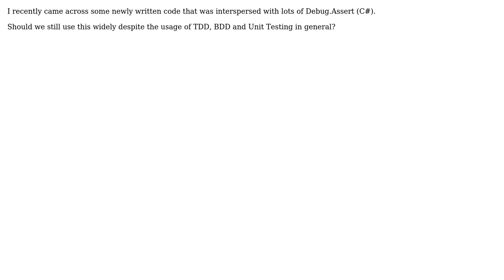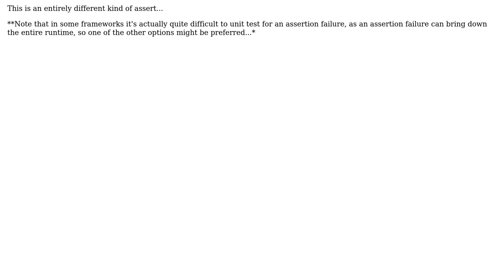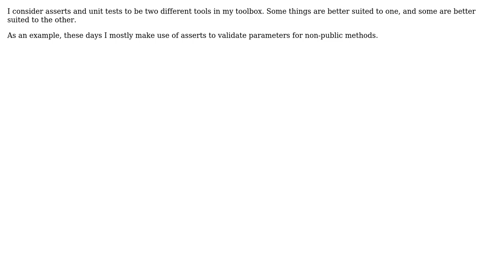Software Engineering: Should I still use Debug.Assert today? (3 Solutions!!)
Software Engineering: Should I still use Debug.Assert today?

With thanks & praise to God, and with thanks to the many people who have made this project possible! | Content (except music & images) licensed under CC BY-SA | Music | Images & others | With thanks to user vaughandroid user MattDavey user jk. user Dominik Fretz user Amy Barrett and the Stack Exchange Network Trademarks are property of their respective owners. You are responsible for your own actions.